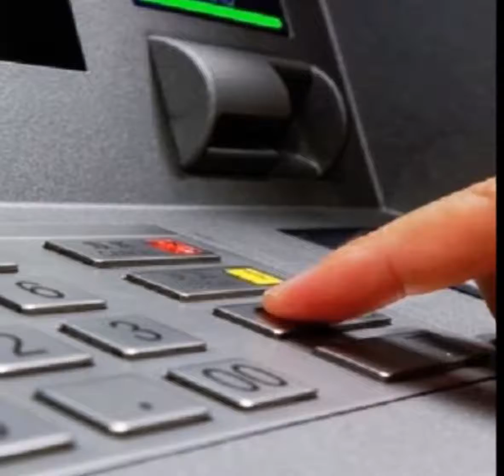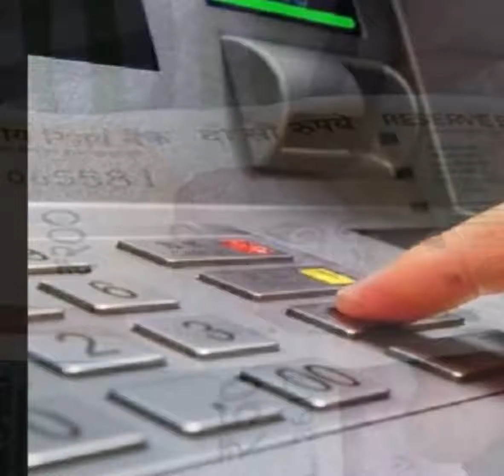Rbi के इस फरमान से बढ़ जाएगी आपकी टेंशन, बैंक जाने से पहले जरूर पढ़ लें ये खबर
दरअसल, देशभर में अगले तीन महीने रिजर्व बैंक ऑफ इंडिया(आरबीआई) की ओर से केवल 200 और इससे नीचे के छोटे नोट ही उपलब्ध कराए जाएंगे। आरबीआई ने यह फैसला 2000 रुपये के नोट की शॉर्र्टेज और एटीएम में 200 व इससे छोटे नए नोट न चलने की वजह से लिया है।

इसके साथ ही सभी बैंकों को निर्देशित किया गया है कि वह छोटे नोटों का प्रचलन में लाएं। उधर, स्टेट बैंक ऑफ इंडिया ने इस संबंध में सभी बैंक शाखाओं को निर्देश जारी कर दिए हैं।

एसबीआई की ओर से जारी नोटिफिकेशन के मुताबिक आरबीआई ने 15 नवंबर को हुई बैठक में तय किया है कि चूंकि बाजार में दो हजार के नोटों की तेजी से कमी हो रही है।  एटीएम के सॉफ्टवेयर अभी 200 या इससे छोटे नोटों का चलाने के लिए अपडेट नहीं हैं।

ऐसे में एटीएम में भी 2000 रुपये के नोटों की आपूर्ति नहीं हो पा रही है। इस आपूर्ति को बरकरार रखने के लिए आरबीआई की करेंसी चेस्ट से अगले तीन महीने तक केवल 200 रुपये और इससे छोटे नोट ही बैंकों को उपलब्ध कराए जाएंगे।

इससे एक ओर जहां फिलहाल एटीएम पर निर्भरता कम होगी तो दूसरी ओर छोटे नोटों के प्रचलन में आने से काले धन पर भी लगाम लगेगी। उपलब्ध 2000 रुपये के नोट हालांकि एटीएम में फीड किए जाएंगे। ताकि जरूरतमंदों को एटीएम से नोट मिल सकें। देशभर में फिलहाल छोटी मुद्रा ही प्रसारित की जाएगी।